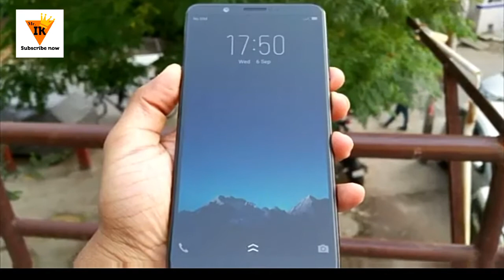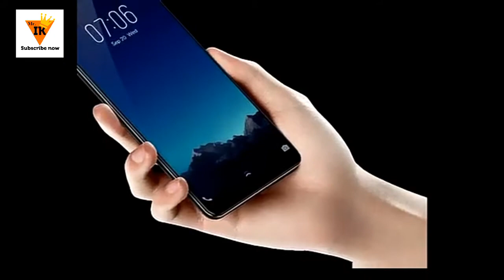Vivo V7 plus Features | price | My Opinions - Don't Buy Sh*T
Is video me mene aese bahot se reasone bataye hai ki aap kyo na kharide vivo V7 plus video pura dekhiye

नमस्कार दोस्तों, आपका बहुत बहुत स्वागत है हमारे चैनल "Mr. IK" में, मेरा नाम ईश्वर है. मैंने यह चैनल मेरे उन सभी दोस्तों के लिए बनाया है जो टेक्नोलॉजी के बारे में अपनी भाषा में जानना चाहते है, "Mr. IK" चैनल में आपको रोज़ाना एक नयी वीडियो मिलेगी जहा मैं कोशिश करूँगा आपको मोबाइल,इंटरनेट
और कंप्यूटर की दुनिया के बारे में कुछ जरुरी बातें बताने की|

Hello friends, Welcome to "Mr. IK", My name is Ishwar. I created this channel on Nov 27, 2016, my motive behind creating this channel was to make Easy to Understand, Tech Videos in Hindi, and I wanted each and every Individual whoever is interested in technology to be able to understand it in the easiest possible way. doing this as my Hobby, I try to post a new video daily, on topics that create the most confusion, Please SUBSCRIBE to Mr. IK, Thanks. जय हिन्द, वन्दे मातरम|

Jio Users Can Play KBC by Mr. IK :-